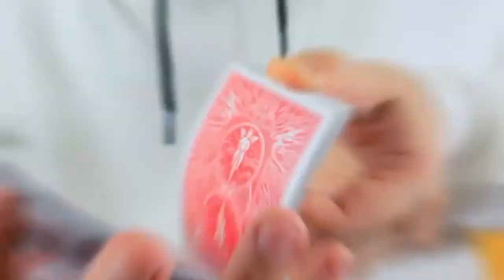Sky Vanish by Sultan Orazaly